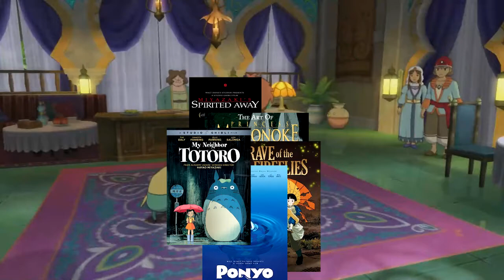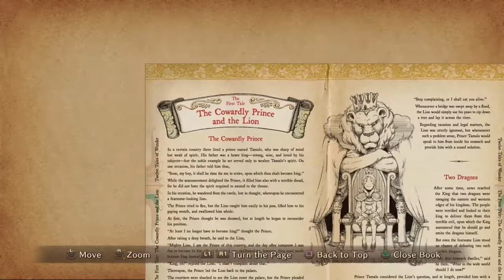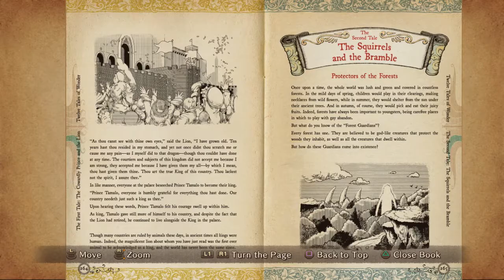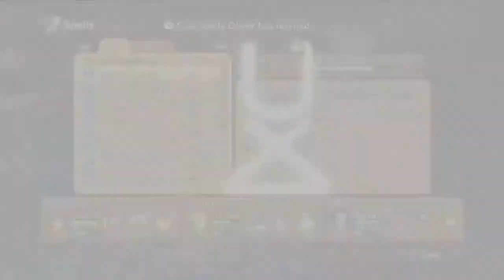Ni No Kuni: Wraith of the White Witch Review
My Review of Ni No Kuni: Wraith of the white witch.

As gamers, I think we all have that one game that we were really hyped for when we saw the initial trailers for it, but for some reason, couldn’t really get into it when we actually experienced it the first time. It could be that it wasn’t what we were expecting, maybe we weren’t just in the mood for it at the time, regardless. These things happen. And for me, no kuni wraith of the white witch was that game.
From the charming visuals, how it seems to have that childlike sense of adventure within its framework and etc. I was really excited for Ni No Kuni, to the point I bought the Collector Edition day 1, but unfortunately, I couldn’t really get into it at the time, with me stopping right around where you get the boat. So why am I making a video about Ni No Kuni 4 years later? Well from constant pressure of my friend saying the games gets better after the boat, and how ni no kuni 2 is right around the corner. I decided to just say screw it and tried it for the 2nd time. So has my opinions soften for this game? Ehh. I would say I appreciate it more now that I actually played it through to completion and I can definitely understand why people love this game but I do think the game has some pretty noticeable flaws that holds it back even though it has some really strong points that really does make it stand out. Even compared to the RPGs that has come out in the current generation.  So, without further interruptions, lets just look into what makes Ni No Kuni into the unique title that it is. Hello, I am Peter_47890/Sirus and welcome to my Review of Ni No Kuni: Wraith of the White Witch. Ni No Kuni: Wraith of the White Witch is a rpg that was developed by Level 5 and Published Namco Bandai. It is only avaliable on the PS3.

Platform: Playstation 3
Developer: Level 5
Publisher: Namco Bandai

Summary:

Overall Ni No Kuni is a game where Im pretty mixed with. I really want to like the game because it does have its strong points. Such as its charming gibli-eshe aesthetics, the beautiful music, the imaginative and creative lore within the world of ni no kuni, and the story and character being likeable enough that it's still an enjoyable journey to experience and the familiar building is satisfying. But I do think its unfortunately held back by the ending parts of the game, the sidequest while being novel at first does turn out fetch questy, and especially the combat of the game which is pretty flawed in its fusion of turn based and real-time combat mechanics with their also being a few design choices that Im pretty iffy about. Now with that said, I can understand why people like this game as much as they do, it just has this unique charm to it that no other game can really replicate with it still feeling wholly unique even 5 years after its release and being in a new console generation.  It's just a shame that I couldn’t personally like it as much as other people.